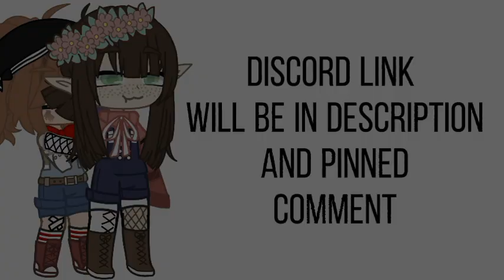You can join our discord server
Not my friend doing this video for me bc I don't have a talent😭✋